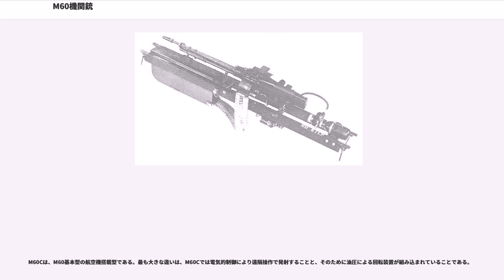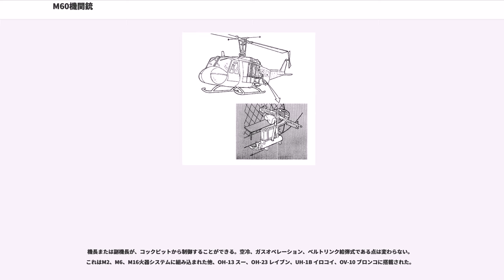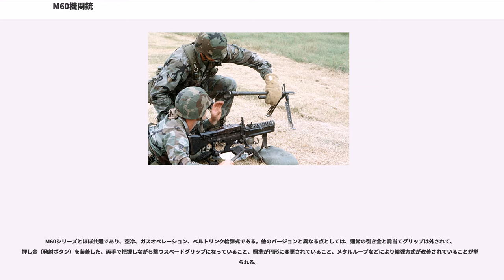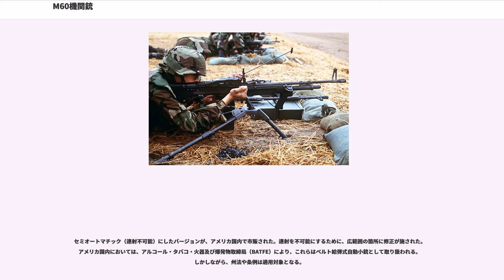M60機関銃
M60機関銃（M60 Machine Gun）は、アメリカ合衆国の機関銃である。1950年代後半からアメリカ軍の代表的な汎用機関銃として、ベトナム戦争を始めとして多くの実戦で使用された。

M60は、M16よりも大口径の銃弾を、高い発射速度で長射程に発射することができ、長距離戦闘でも近接戦でも、攻撃にも防御にも有効な兵器で、分隊支援火器として戦術に多様な形で組み込むことができる。

ベトナム戦争を始め、多くの記録や小説、映画や映像などに登場する。

現在のアメリカ軍においては後継機種に置き換えられつつあるが、いまだ様々な用途で残っている。オーストラリアなどいくつかの国では現在も使用されており、生産も継続している。

アメリカ陸軍は、軽機関銃の開発が立ち遅れ、歩兵分隊単体の火力においては各国に劣っていた。

M60の開発は、新型7.62mm軽機関銃（lighter 7.62 mm machine gun）として、1940年代の後半から始まった。設計には、それ以前の優れた武器のものを積極的に取り入れ、独自の改良を加えた。具体的には次の事項のようなものである。

また、M60はガスオペレーション方式を採用しているが、これはFG42を参考にしたと言われている。また、ある資料ではルイス軽機関銃の機構を借りたものとも言われている。部隊配備は1957年より開始された。

M60は、7.62x51mm NATO弾を使用するガス圧作動、空冷、ベルト給弾方式の機関銃であり、オープンボルト位置から薬室にNATO弾を装填する。弾薬は、金属製分割式リンクで連結された100発単位のベルトで給弾される。また、機関部左側面に装着する弾薬ボックスが存在し、一人で移動しながらの射撃などではほぼ必須である。

他の武器と同様、立射、膝射、腰だめ射撃ができるが、M60は重く、支持架なしでの射撃は照準が難しい。最も使用効果が高いのは二脚を使用した伏射か、三脚に載せて3-5発までのバースト射撃を行った場合である。オプションの三脚を使用した場合、1,100mが有効射程となる。また、標準装備の二脚を使用した場合では800mが有効射程に、点標的に対しては600m、移動する標的に対しては200mが有効射程となる。アメリカ海兵隊の方針では、銃手が熟練している場合、M60やそれと同等クラスの武器は面射撃や制圧射撃で1,500mが有効射程とされている。

全長に渡って直線的な設計は操作ロッドとバッファが銃床まで直接後退し、全長を短くすることに成功している。大きなグリップは腰の位置で持ち運ぶのに非常に便利である。また、実弾を工具代わりに使って分解できる。二脚には放熱板が付属し、折り畳んだ状態で銃身の空冷フィンの代用となる。

M60は、アバディーン試験場でテストされた時には極めて有効な兵器と評価された。しかし、すぐに投入された東南アジアのジャングルでは、初期型はすぐに数々の問題点を露呈した。重さ自体が問題だったという批判も少なくないが、同時代の7.62mm機関銃の中では最も軽く、代替品のM240より軽いほどである。

本銃の評価は良いものから悪いものまで幅広いが、ガスオペレーションシステムの複雑さに起因する信頼性の低さは、この銃に関する共通の批判であった。ベトナムの実戦部隊からの最も一般的な苦情は、M60は信頼性が低く、特に伏射して汚れた時にジャム（弾詰まり）を起こしたり、他の動作不良を起こしたりすることであった。M60の機関部は複雑で、砂埃で即座に動作が停止してしまう傾向がある。このことは、イスラエル国防軍がM60を不採用とした最も重要な理由の一つとなった。特に汚れが酷い時には、空薬莢の排出ジャムを起こしがちで、たいていは空薬莢のリムを引き剥がさなければならない。この処置には時間がかかった。

また、ジャングルでない普通の状態でも、数千発を発射するとしばしば弾詰まりを起こした。これは、実戦においては非常に深刻な問題である。ベトナム戦争時のM60の写真には、レーションの丸い空き缶を給弾トレイの脇に括りつけている物が良く見られるが、これは、弾帯の流れ込みをスムーズにするための現地での工夫だった。

また、この機関銃は、ブローニングM1918自動小銃（BAR）よりも清掃とメンテナンスが難しかった。安全装置（セーフティ）は扱いが厄介で、他の銃では発射準備時にセーフティを下に移動させるが、本銃では上に移動させるようになっ...